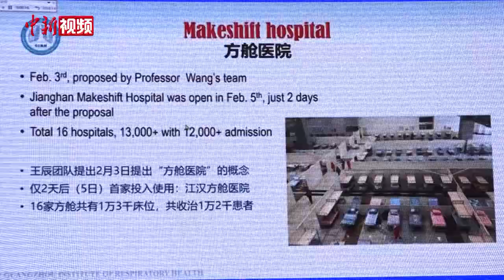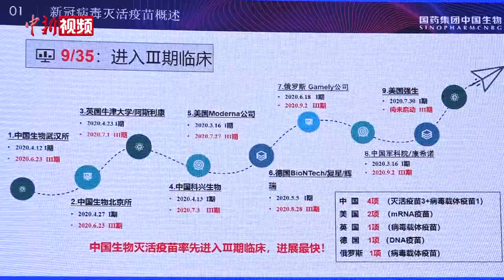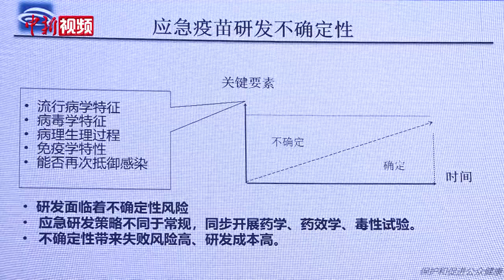中国生物董事长：新冠灭活疫苗离成功只差“最后一公里”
第十三届中国生物产业大会9月24日在武汉举行，这是新冠肺炎疫情暴发以来，中国举办的最高规格的生物产业峰会。钟南山、李兰娟、王福生、张定宇等多位抗击疫情的院士专家，通过线上线下等方式，就疫情防控形势作出最新研判，并对相关技术与产业发展作出最新解读。